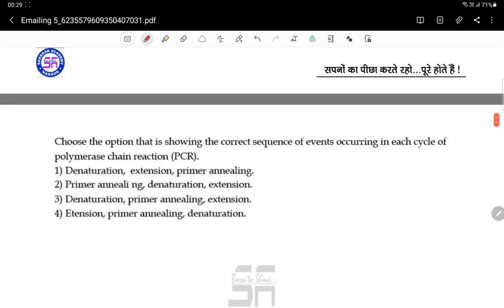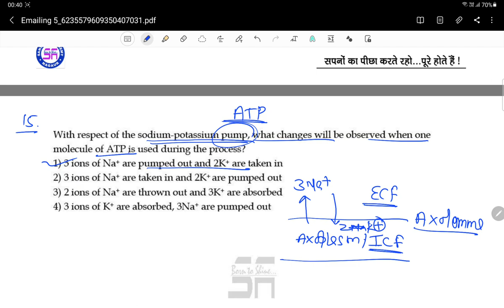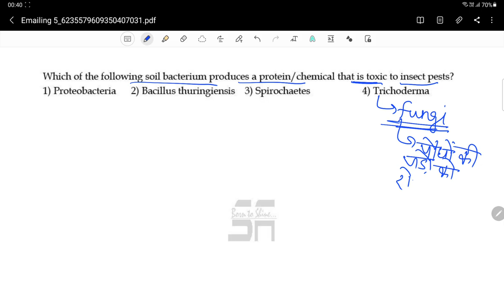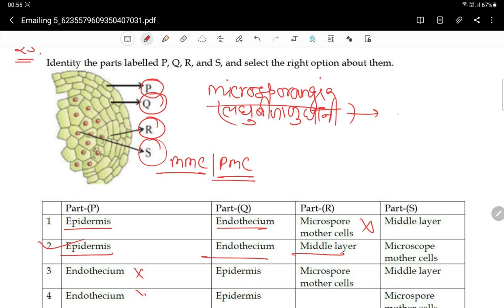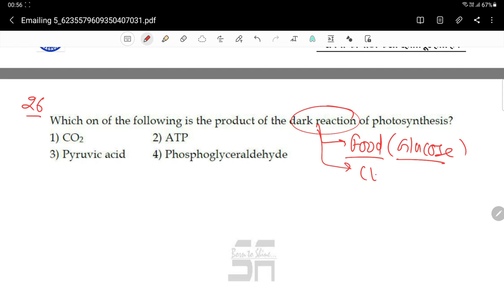NTA Abhyas paper for neet | NCERT Biology Decision | Best Biology to neet qualify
join @sanskaracademynagaursan670

we are giving best experience to solve bta abhyas paper of biology in this series.

pradeep gwala sir is best biology teacher for neet.

doctor banne k liye nta paper solve karein.

biology by ncert.

introduction-
pradeep gwala SANSKAR sir
one of renowned faculty of biology in INDIA.
Working for students at fundamental level.
very helpful for needy students.
biology highest scorer in AIPMT.

teaching focused on ncert.

rbse |  cbse | foundation | jet | neet | jee | aiims

8th,9th,10th pre foundation